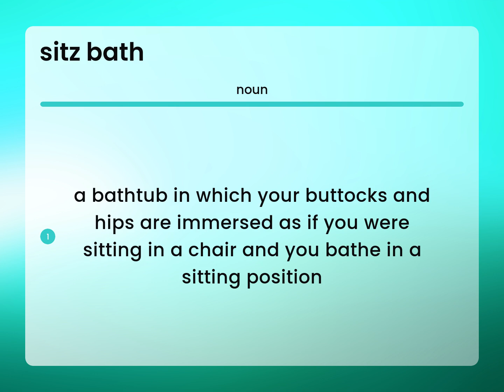Sitz bath | what is SITZ BATH definition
What is SITZ BATH?

Susan Miller (2023, May 18.) What is Sitz bath meaning?